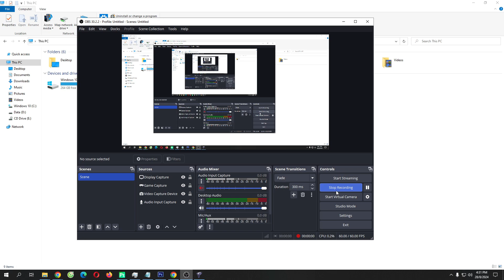Yuri's Revenge Red Alert 2 Arctic Twist Version 8 New Map Zoom 3000 Edition Super Extra Hard AI